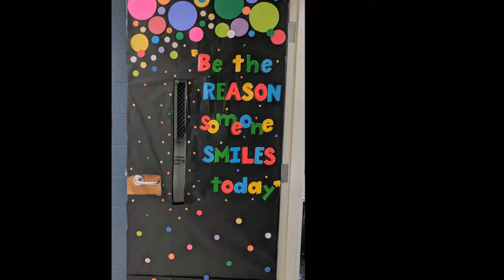LES Video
Tour of Louisburg Elementary School in Louisburg, North Carolina